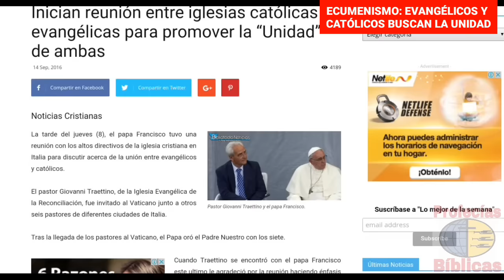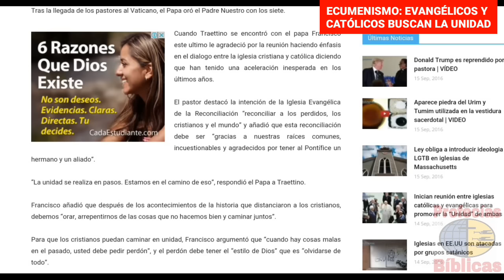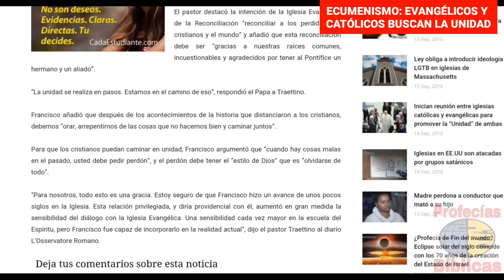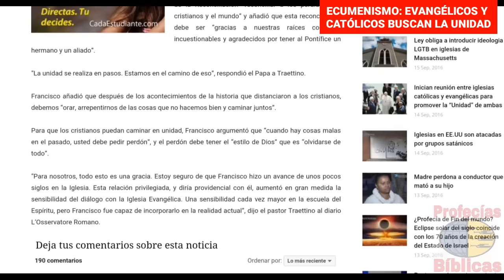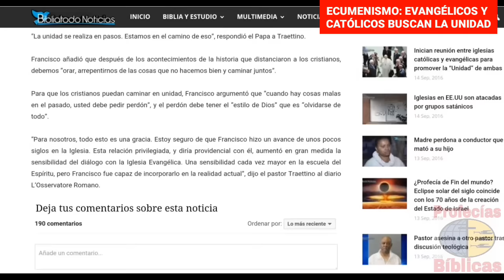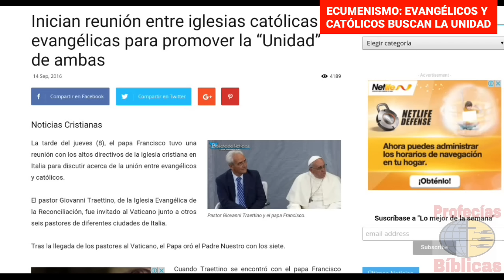ECUMENISMO EVANGÉLICOS Y CATÓLICOS BUSCAN LA UNIDAD (Nelson Berru)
ECUMENISMO EVANGÉLICOS Y CATÓLICOS BUSCAN LA UNIDAD

Vi una de sus cabezas como herida de muerte, pero su herida mortal fue sanada; y se maravilló toda la tierra en pos de la bestia,
Apocalipsis 13:3

Los protestantes se han entremetido con el papado y lo han patrocinado; han hecho transigencias y concesiones que sorprenden a los mismos papistas y les resultan incomprensibles. Los hombres cierran los ojos ante el verdadero carácter del romanismo, ante los peligros que hay que temer de su supremacía. Hay necesidad de despertar al pueblo para hacerle rechazar los avances de este enemigo peligrosísimo de la libertad civil y religiosa. CS54 622.1

Merced a los dos errores capitales, el de la inmortalidad del alma y el de la santidad del domingo, Satanás prenderá a los hombres en sus redes. Mientras aquél forma la base del espiritismo, éste crea un lazo de simpatía con Roma. Los protestantes de los Estados Unidos serán los primeros en tender las manos a través de un doble abismo al espiritismo y al poder romano; y bajo la influencia de esta triple alianza ese país marchará en las huellas de Roma, pisoteando los derechos de la conciencia. CS54 645.1